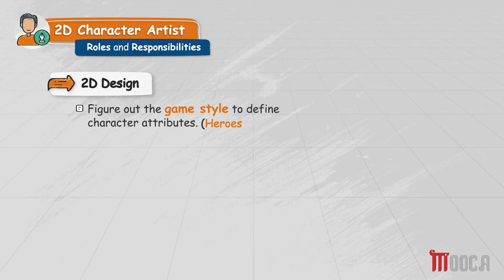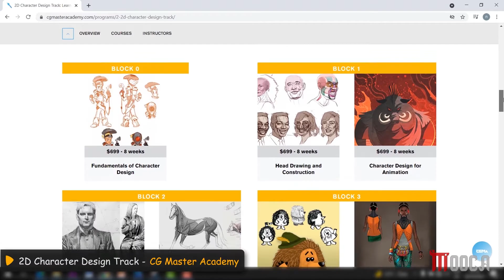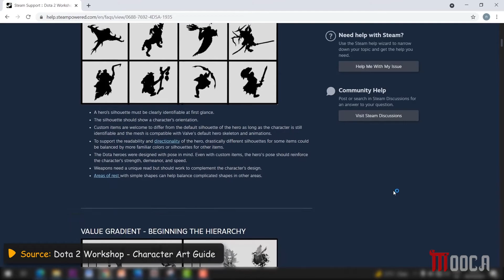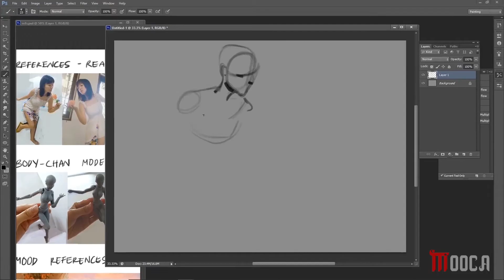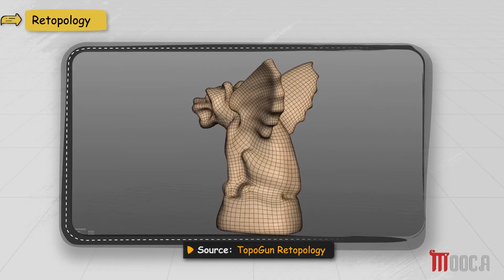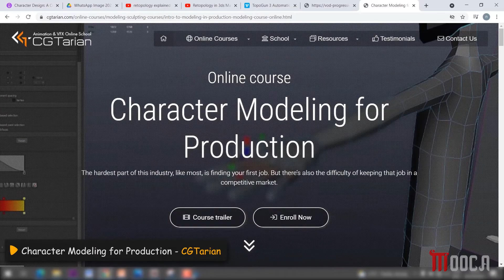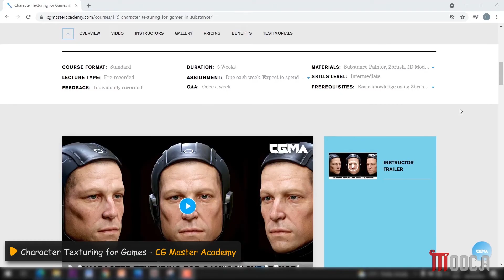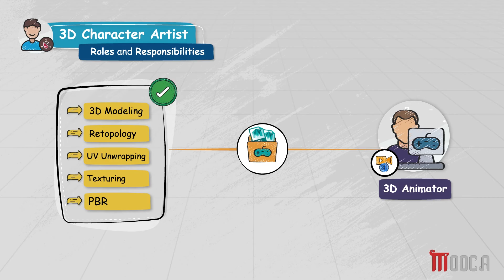Game Character Artist Job Profile